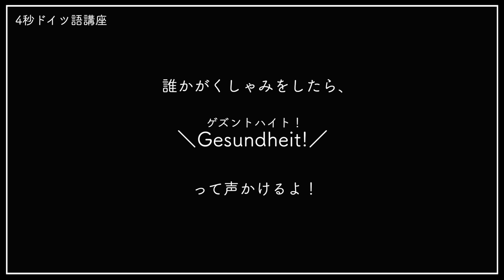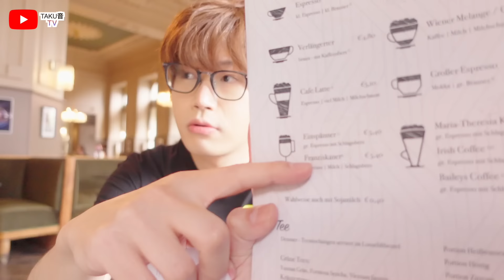ピアノのある海外カフェでプロが弾かせて！と頼んだら驚愕の展開が！【カフェピアノ突撃企画】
《2024ピアノリサイタルツアー「Diversity」🎨》

🎹プログラム
チャイコフスキー=石井琢磨：「くるみ割り人形」より花のワルツ
リスト：ラ・カンパネラ
ホルスト：組曲「惑星」より木星
etc…

📍会場情報
【愛知】9/7(土)開場 13:30/開演 14:00
会場：知立リリオ・コンサートホール
一般発売日：7/21(日)9:00

【東京】9/8(土)開場 12:45/開演 13:30
会場：東京オペラシティ コンサートホール
イープラス先行：6/7(金)12:00〜6/12(木)23:59
一般発売日：6/22(日)10:00

【岡山】9/16(月・祝)開場13:00/開演14:00
会場：早島町町民総合会館　ゆるびの舎
イープラス先行：6/3(月)12:00〜6/9(日)23:59
一般発売日：6/15(土)10:00

【北海道】9/27(金)開場 17:45/開演 18:30
会場：札幌コンサートホール Kitara 大ホール

【大阪】10/5(土)開場12:30/開演13:30
会場：ザ・シンフォニーホール

【福岡】10/6(日)開場13:15/開演14:00
会場：北九州市立　響ホール

【新潟】10/13(日)開場13:30/開演14:00
会場：新潟市北区文化会館
イープラス先行：6/15(土)12:00〜6/21(金)18:00

【愛知】10/18(金)開場18:15/開演19:00
会場：東海市芸術劇場

【群馬】10/26(土)開場13:15/開演14:00
会場：メガネのイタガキ文化ホール伊勢崎（伊勢崎市文化会館 小ホール）

【宮城】11/16(土)開場12:15/開演13:00
会場：電力ホール
イープラス先行：
一般発売日：7/20(土)10:00

【埼玉】11/17(日)開場13:15/開演14:00
会場：所沢市民文化センター ミューズ

4台ピアノのMVはこちら！↓

Beethoven: Symphony No.7 in A major 1st movement for 4 pianos

★石井琢磨 芸術監督就任リサイタル公演

日時：2022年8月7日(日)15:45開演
会場：阿南市文化会館夢ホール

日時：2022年/11/3(木・祝)15:00開場／16:00開演
開場：市川市文化会館 大ホール
出演：石井琢磨(ピアノ)/菊池亮太(ピアノ)
　　　STAND UP! ORCHESTRA(オーケストラ)/榊真由(指揮者)

★"STAND UP! CLASSIC FESTIVAL'22 in TOSHIMA" 出演決定！

日時：2022年11月13日(日)
会場：池袋西口公園野外劇場、東京芸術劇場、自由学園明日館
出演：角野隼斗/反田恭平/石井琢磨/大井健/菊池亮太/紀平凱成/ござ/髙木竜馬/
　　　廣津留すみれ/麻衣/豊島岡女子学園 中学校・高等学校コーラス部

DANKE🙏🏻SP Thanks🙏🏻DANKE
（敬称略）

📷撮影機材📷
・ソニー Vlog用カメラ VLOGCAM ZV-1
・コンデンサーマイク LEWITT LCT 440 PURE
・オーディオインターフェース Solid State Logic (SSL) /SSL 2
・手持ち3軸スタビライザー ジンバル ZHIYUN-Crane-M2
・三脚 Velbon M43
・広角レンズ Ulanzi WL-1
・モニターヘッドホン AKG  K240 STUDIO-Y3-E